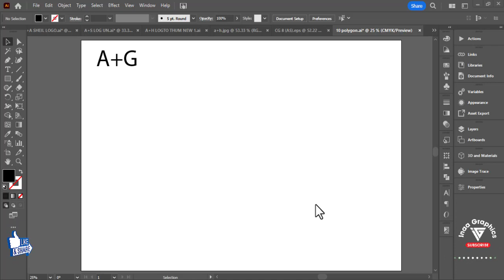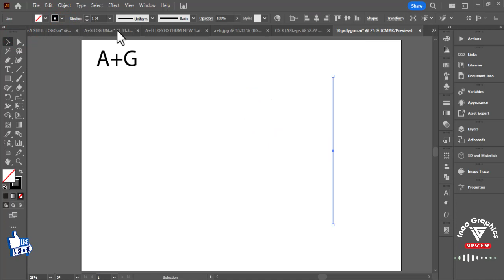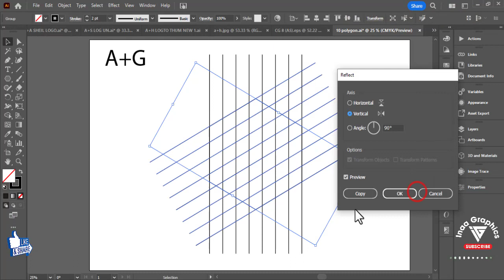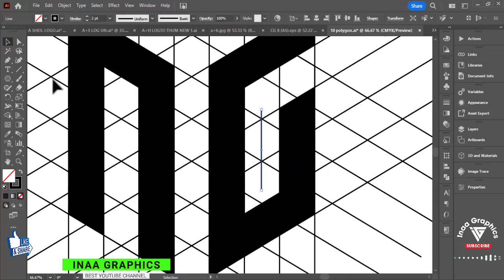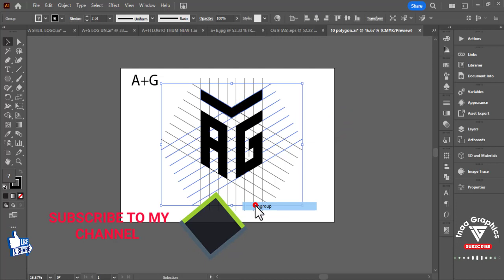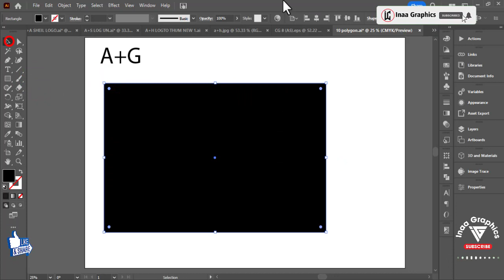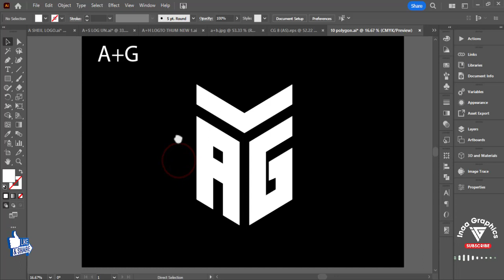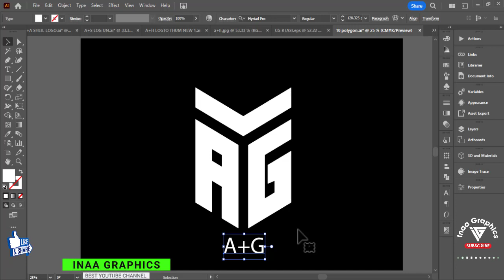Must Watch The Video If You Want Expert At Grid Logo Design | Adobe Illustrator Tutorial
🔻Modern (GH) Letter Logo Design In Adobe Illustrator Tutorial ||Grind Logo Design |With Inaa Graphics

💠• Stationery Designs
💠• Fast Delivery

Tags.
Thanks For Watching__
iNAA GRAPHICS